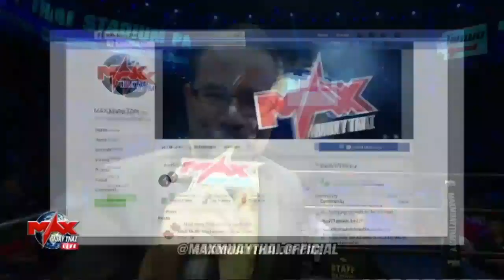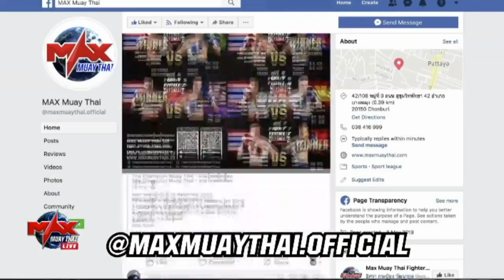Lylian Sipp (France) vs Pond Sitmonchai (Thailand)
8 Max มวยไทย วันที่ 30 มิถุนายน 2562 Fight 1